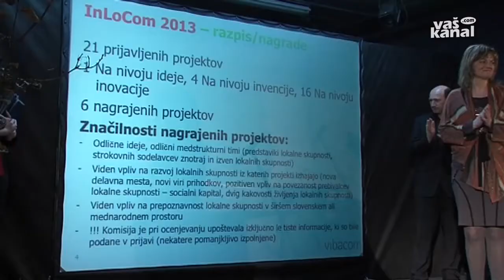Najbolj inovativni projekti so ...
KRKA - Inovativnost je beseda, ki jo v zadnjem obdobju slišimo precejkrat. In spodbujanje inovativnih praks in prepoznavanje inovativnih potencialov v Sloveniji je osrednji namen Konference o inovativnih lokalnih skupnostih 2013, ki je potekala na Krki in v okviru katere so podelili priznanja inovativnim projektom v lokalnih skupnostih za obdobje 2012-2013.